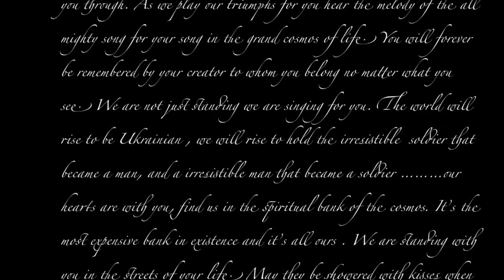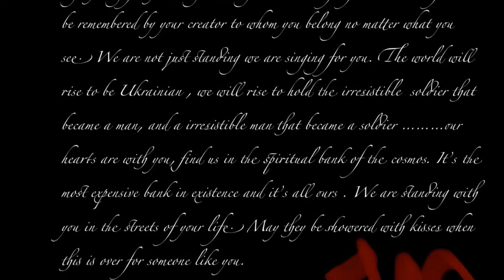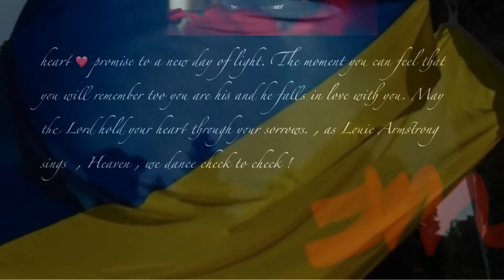Ukrainian message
My heart to yours … deep within we rise !